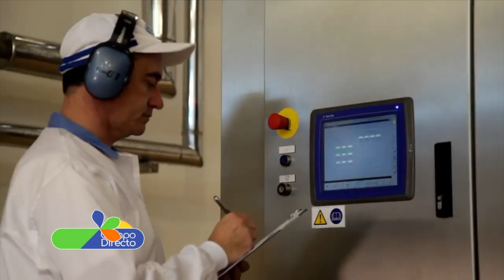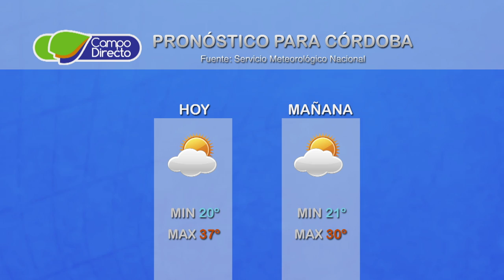Micro Agropecuario Campo Directo fecha 17 de octubre de 2018